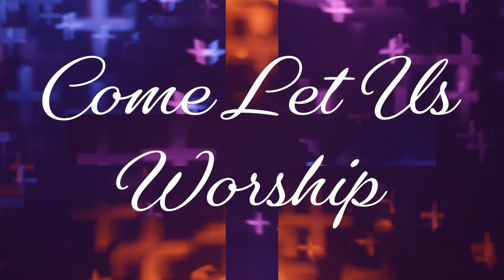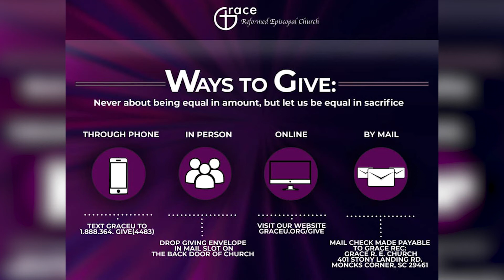GO TELL IT ON THE MOUNTAIN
Welcome to our Digital Worship Experience! Prepare your hearts to have an encounter with God. We are still connected...We are Grace!

Here are ways to join us in our sacrificial giving (Never about being equal in amount, but let us be equal in sacrifice):

1) Click this link and give online via our secure page -

2) Text GRACEU to 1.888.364.GIVE (4483)

If it is your first time, you will be directed to a secure site to enter your financial information.

3) Envelopes are located in the mailbox by the back door of the church. You can place envelopes in the mail slot on the back door as only our financial team will be entering the church. It is just like we did during our No Walls November!